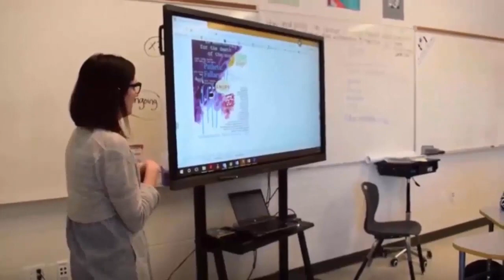All Saints - This is How Legends Are Made